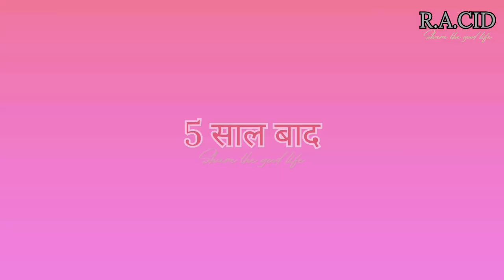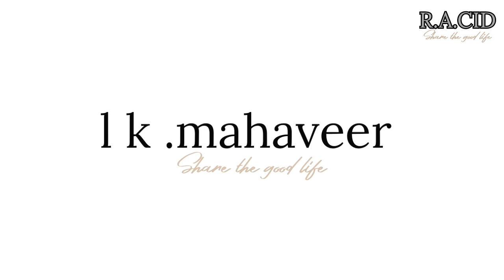SITAPUR_CID _SERIES 1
delivery boy banaa doctor who
Sitapur cid YouTuber
Sitapur cid star
Sitapur cid short film

Sitapur cid YouTuber